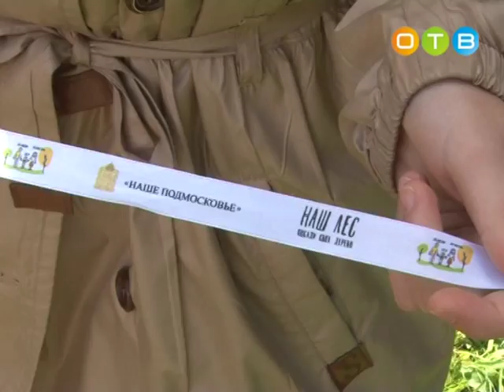В Одинцовском районе идет акция «Наш лес Посади свое дерево»